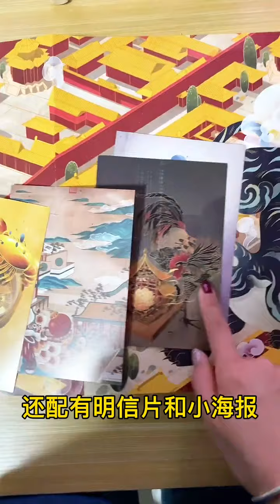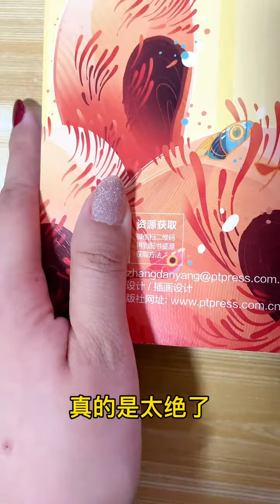procreate画画宝藏好书推荐 #36